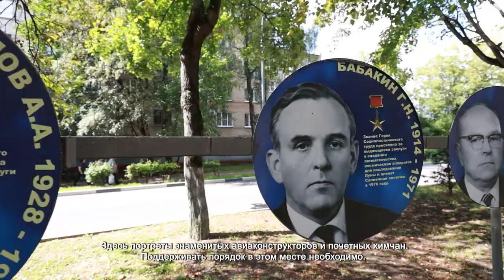В СТАРЫХ ХИМКАХ ПРОВЕЛИ ОБЩЕСТВЕННЫЙ СУББОТНИК